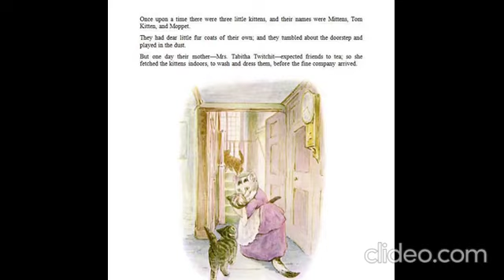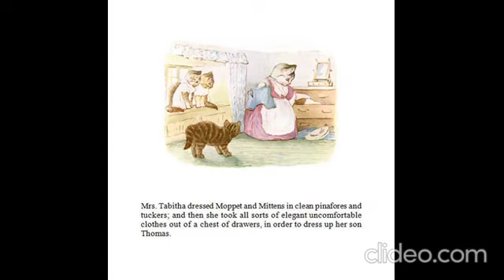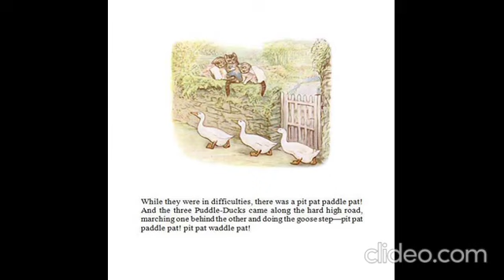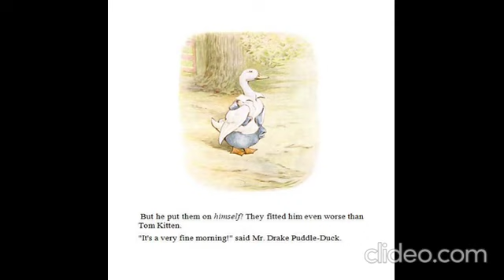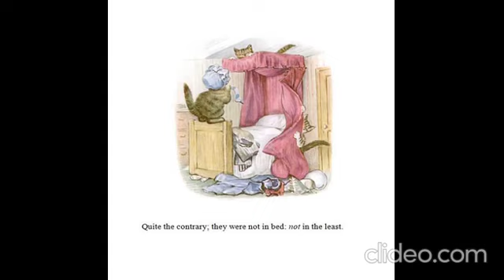The Tale Of Tom Kitten By Beatrix Potter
To download the full book version with illustrations by Beatrix Potter in PDF format please click on the following
Tom Kitten is a classic children's book written by English author and illustrator Beatrix Potter. This beloved tale follows the adventures of Tom Kitten, a mischievous young kitten who embarks on an exciting journey of discovery and exploration. The story begins when Tom and his sisters, Moppet and Mittens, are told to go and play outdoors while their mother prepares for a dinner party. Tom and his sisters soon find themselves in an array of mischievous adventures. From attempting to climb a tree to getting tangled in a fishing net, Tom must use his wits and curiosity to outsmart a variety of obstacles. Along the way, he meets a variety of interesting characters, from a grumpy rabbit to a friendly robin. From the start of the story, readers are invited to join Tom on his exciting journey and learn valuable lessons in resilience and courage. This timeless tale is sure to captivate readers of all ages and inspire them to explore their own world with curiosity and bravery.